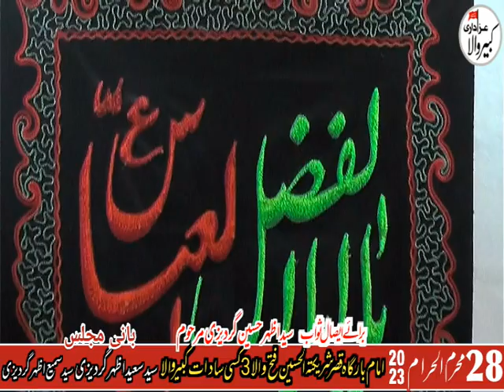Matmi Sanghat Sfiena Panjtanpak Kabirwala 28 Muhraam 2023 Chah Fatihwala 3 Kasi Sadaat Kabirwala